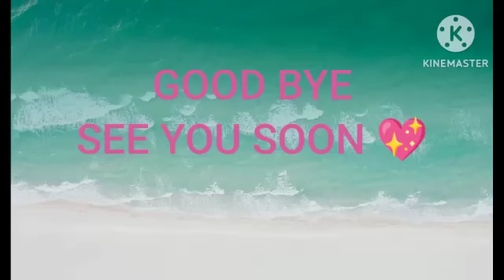4 Vlog River Rd Nairobi Kenya 🇰🇪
On This Channel You will Find the Videos Related to Lifestyle, Travel, Fashion, Entertainment, Tutorial,Vlogs Etc 😊